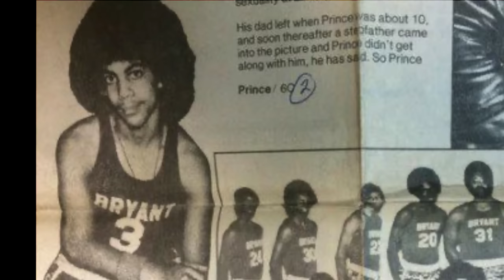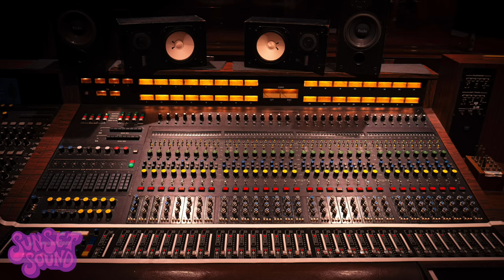Dr. Fink "My 12 Years With Prince". The Interview. Sunset Sound Roundtable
Matthew Fink aka Dr. Fink was a keyboardist and a genius in synthesis for Prince for over 12 years. He was a member in the earliest band, as well as Prince & The Revolution and the later Prince and The New Power Generation.